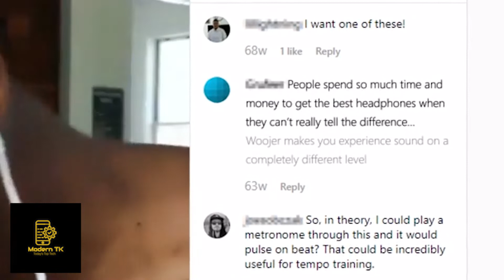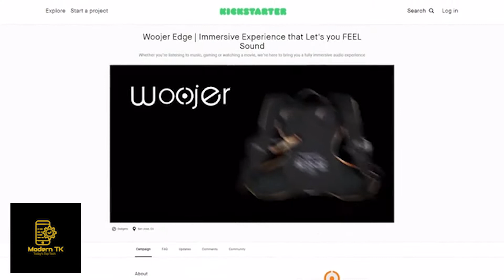Woojer Edge - Immersive Experience that Lets you FEEL Sound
Whether you’re listening to music, gaming or watching a movie, we’re here to bring you a fully immersive audio experience

for more product discoveries.